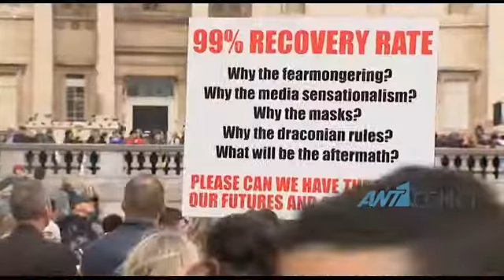Κορωνοϊός: Πλησιάζει το ένα εκατομμύριο ο αριθμός των νεκρών παγκοσμίως